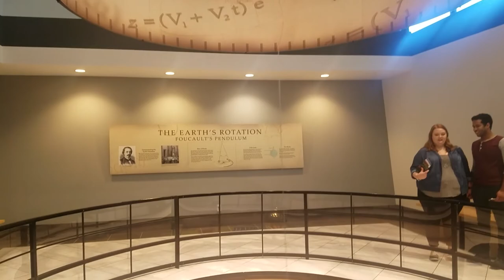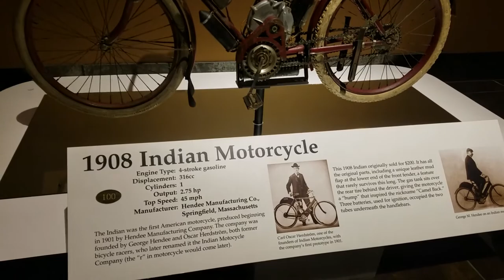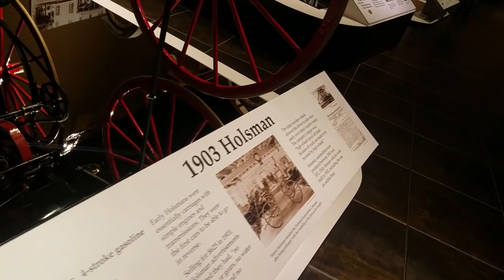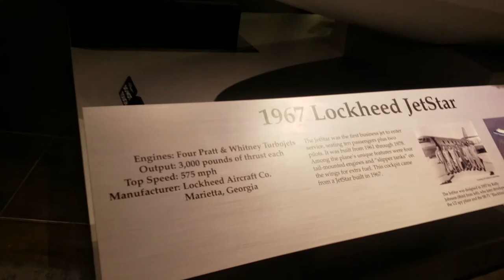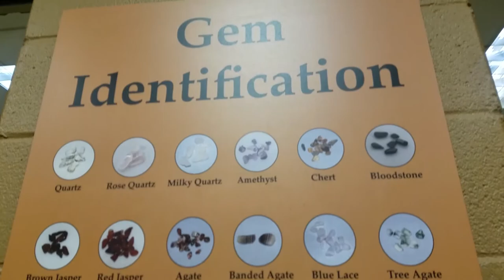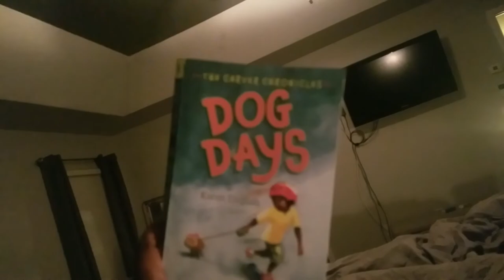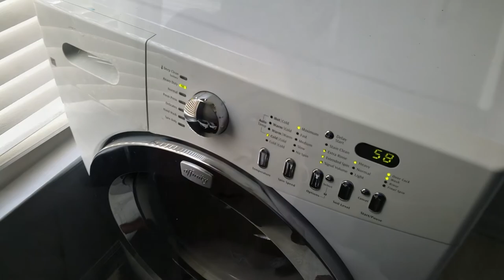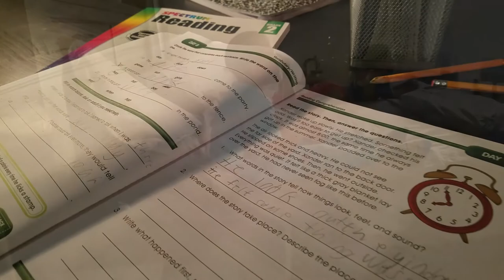Tellus Science Museum | Family Vlog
We have been trying to go to Tellus Science Museum for years and we finally made it! Tellus Science  Museum is NW of Metro Atlanta and so worth the drive we had so much fun that we literally shut the place down. The rest of the week we spent having some fun and prepping for the arrival of the hubby's parents! We hope you enjoy your glimpse into the Seeing It Their Way Family adventures!